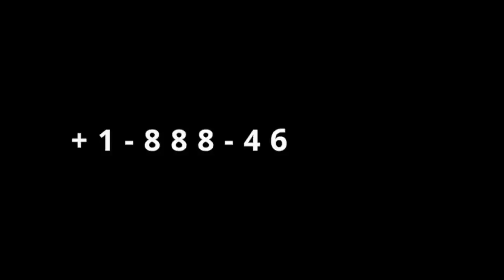Gingilchaa 9ffaa OROMOON Tokkoomuun isaaniif maaf mata dhukkubbii itti ta'e?